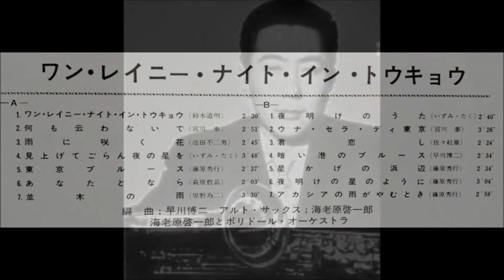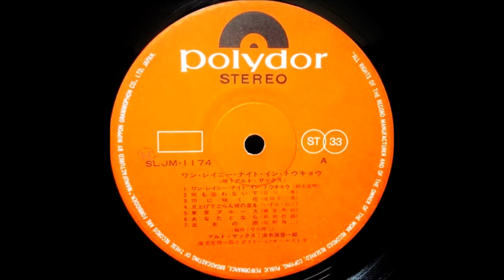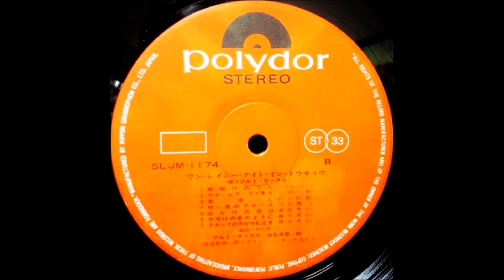海老原啓一郎 「夜明けのうた」（岸洋子） ムード・アルト・サックス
「ワン・レイニー・ナイト・イン・トーキョー」
　　　～唄うアルト・サックス・ムード～

アルト・サックス：海老原啓一郎
演奏：ポリドール・オーケストラ

ポリドール・レコード                    SLJM - 1174
1965                                                   ￥1,450